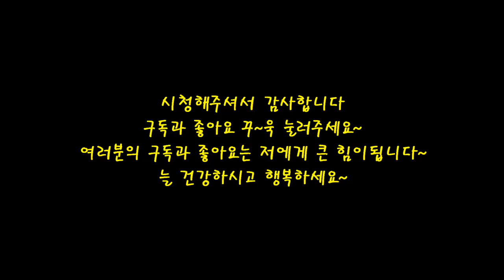청춘아품바 관객분 요청으로 앵콜~ 공연 타임~ 경산자인단오제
사과나무허리수공연단 경산자인단오제 190607